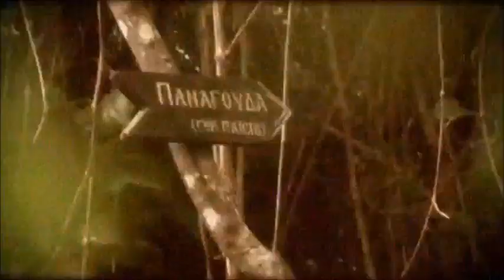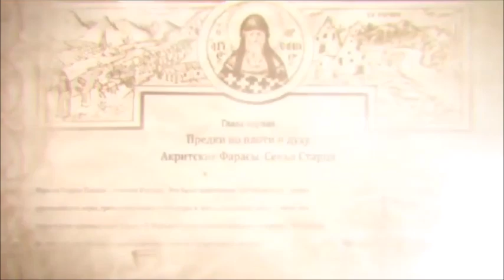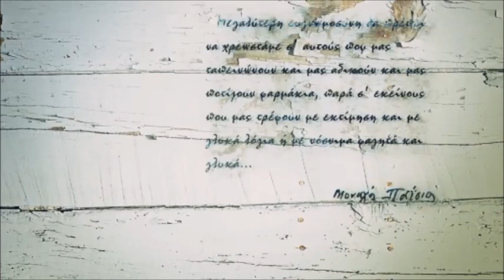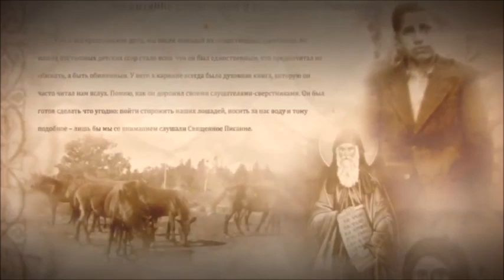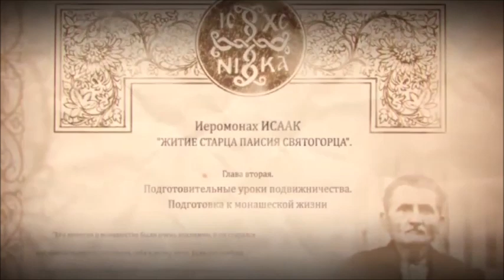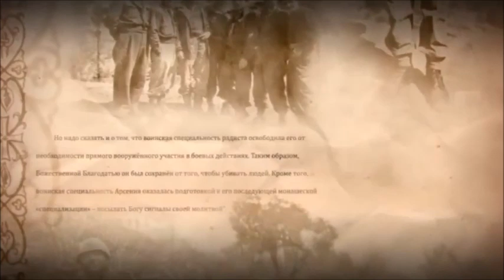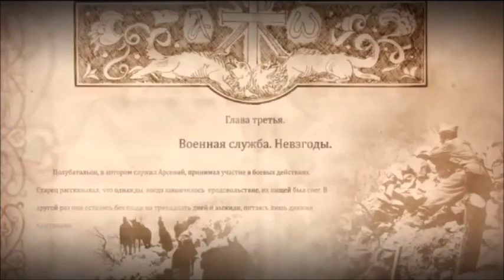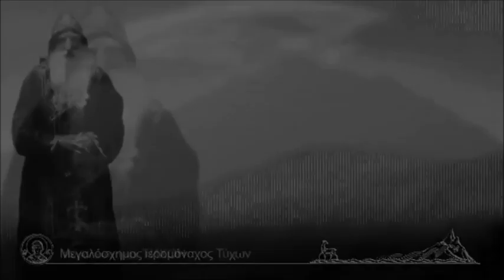Ο οικουμενικός αγιορείτης Γέροντας Παΐσιος- Επεισόδιο-1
Μία μοναδική ταινία ρωσικής παραγωγής σε 3 συνέχειες που περιδιαβαίνει τα μέρη όπου γεννήθηκε, έζησε, ασκήτεψε και δίδαξε ο Γέροντας Παΐσιος ο Αγιορείτης.
Επεισόδιο 1ο: Οι απαρχές του βίου του.
   Κεφάλαιο 1: Γέννηση και βάπτιση.
   Κεφάλαιο 2: Στήριγμα για την οικογένειά του.
   Kεφάλαιο 3: Η στρατιωτική θητεία. Η αυτοθυσία.
   Κεφάλαιο 4: Αναζήτηση και προετοιμασία για τη Θεία Χάρη.
Παραγωγή: ΕΠΕ Παραγωγικό Κέντρο "POKROV", 2012